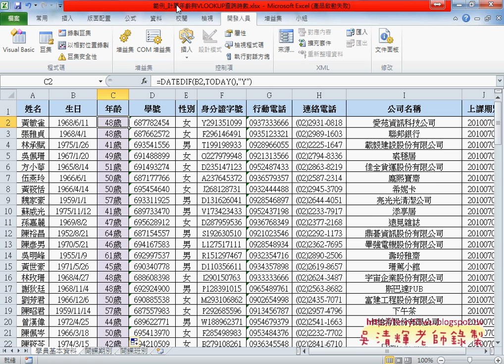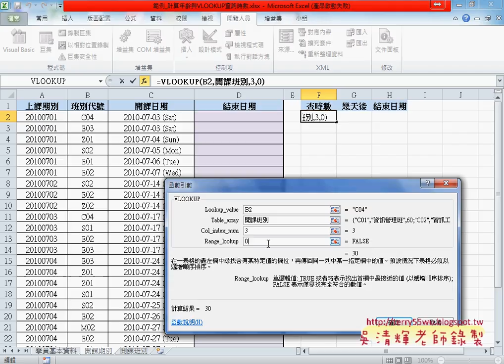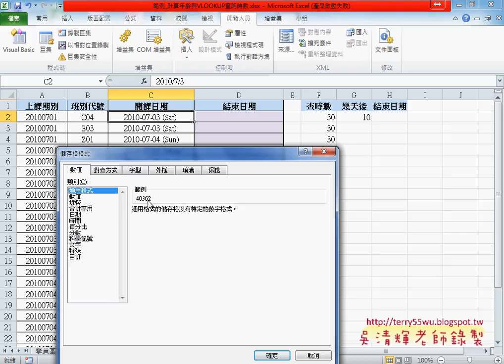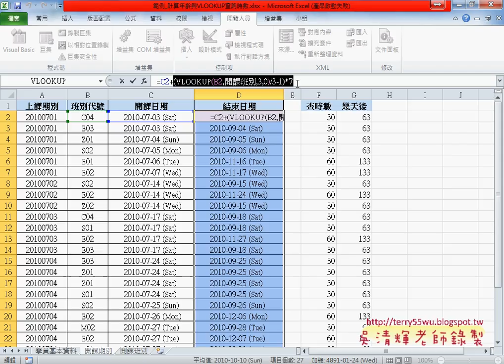05 範例計算年齡與查詢上課時數說明 camrec解答